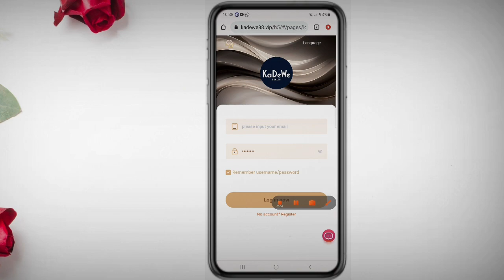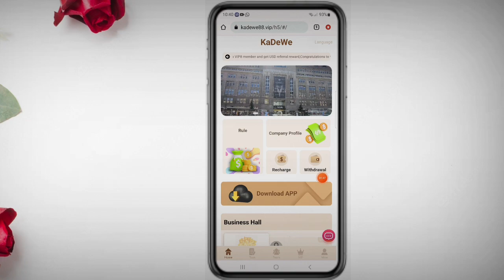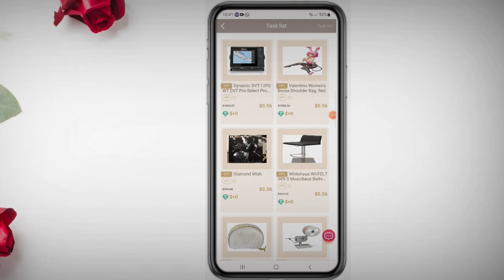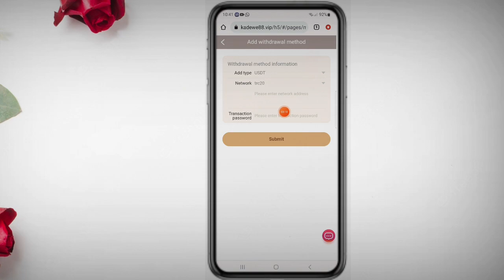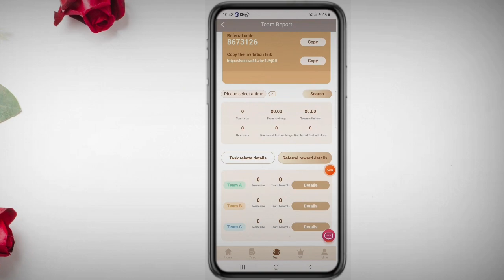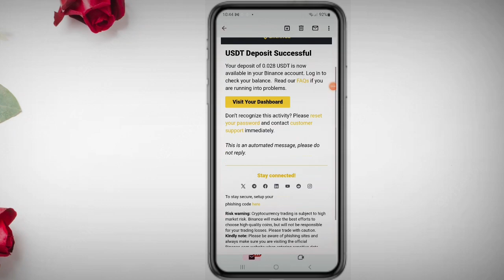Best New Revenue Projects for 2023 | The best way earn || Business Review | Live Prof in video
Make money online Trx usdt site || Business Review | Live Prof in video

VIP daily income is different in different stages

1: Top up investment only supports USDT, and select TRC20 network.
2: Refresh the new task every day at 00:00 Chicago time!
3: Tips: Each VIP level is valid for 30 days.
4: The platform withdrawal fee is 0, the minimum withdrawal 1USDT, the withdrawal seconds to the account, all day free deposit, withdrawal!

Recommended new users recharge reward: Level 1 users 11%, Level 2 users 3%, level 3 users 2%

For example: your first level user invites the registered customer through his recommendation link is your second level user, your second level user recharge 1000USDT, can get 30USDT commission reward, commission return (3%)

For example: your level 2 user invites registered customers through his referral link is your Level 3 user, your level 3 user recharge 1000USDT, you can get 20USDT commission reward, commission return (2%)

Recommend more users to join your promotion link, the more commission rewards you get, the commission charged by the recommended users will go directly to your promotion account, you can directly withdraw!
ABC-level team members can get extra rewards if the recharge amount reaches the standard